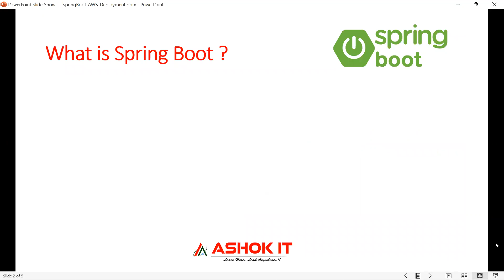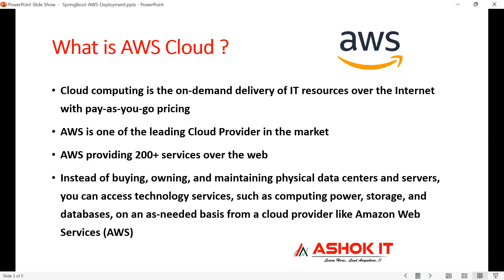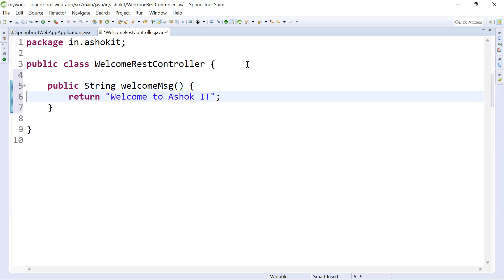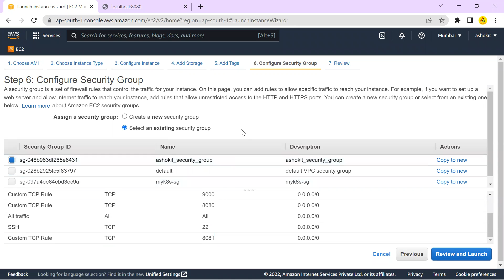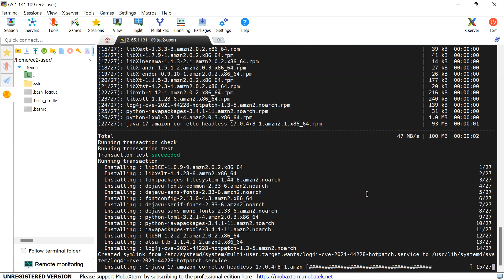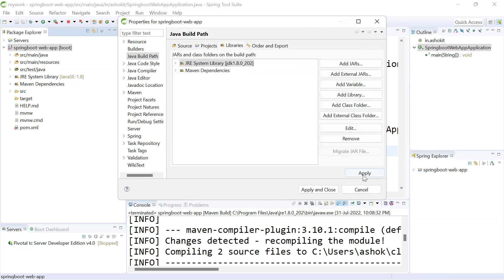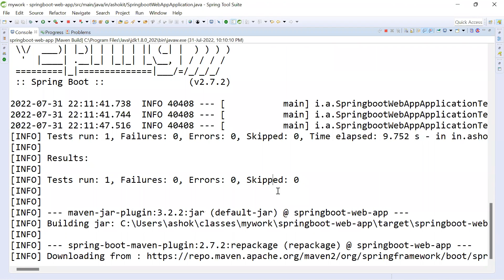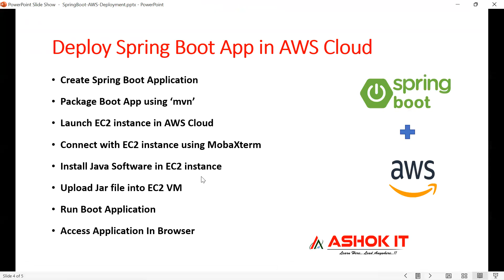spring boot application deployment in aws cloud | AWS Cloud Tutorial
In this video we explained how to deploy springboot application in aws cloud..

  🎈 Live Coding
  🎈 Real-time Environment
  🎈 Class Notes